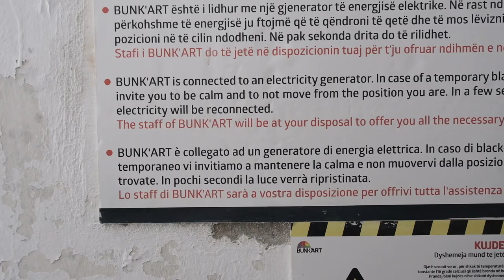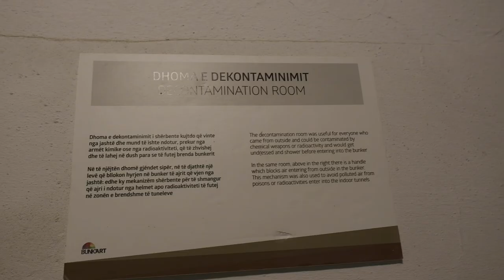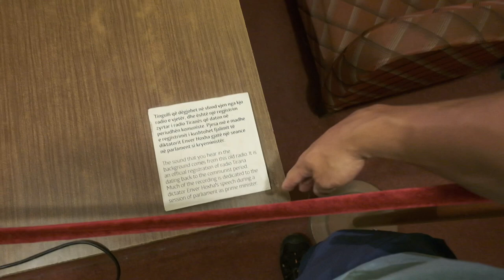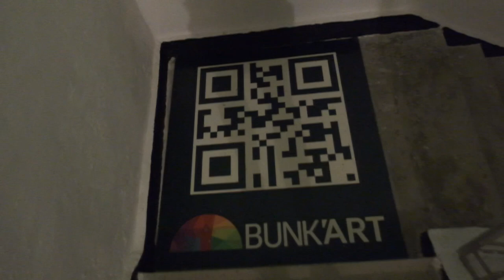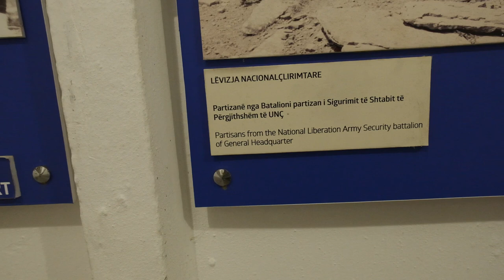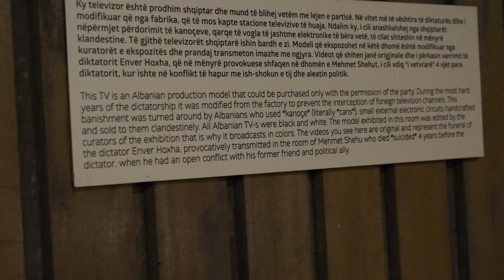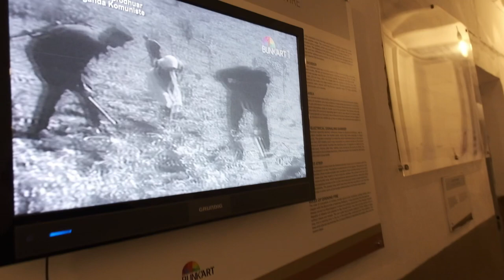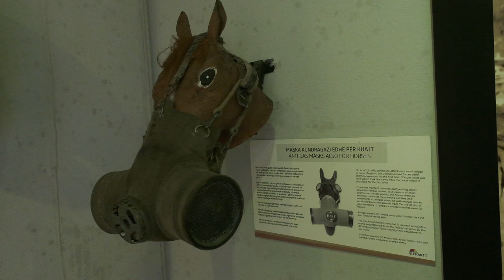Bunkerių valstybė ir svilinanti Albanijos saulė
Mano įranga👇
Turistinė: